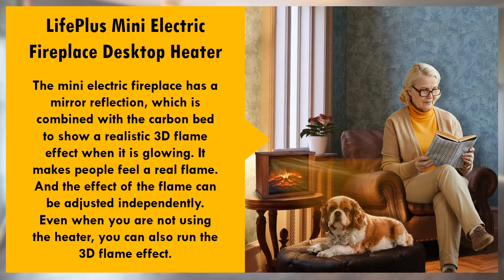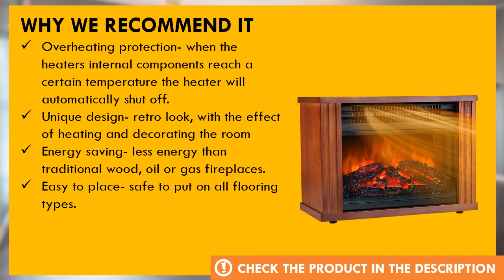LifePlus Mini Electric Fireplace Desktop Heater Review - Best Electric Fireplace Reviews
In this video we'll review LifePlus Mini Electric Fireplace Desktop Heater. And we'll explain why LifePlus Mini Electric Fireplace is the best electric fireplace in the market right now.

  (product price, dimensions, shipping, etc):

► Contents
0:00 Intro
0:30 Product Specifications
1:00 Product Review
1:18 Product Rating

Overheating protection- when the heaters internal components reach a certain temperature the heater will automatically shut off.
Unique design- retro look, with the effect of heating and decorating the room
Energy saving- less energy than traditional wood, oil or gas fireplaces.
Easy to place- safe to put on all flooring types.
Applicable scene- suitable for basements, garages, RVs, and small rooms.